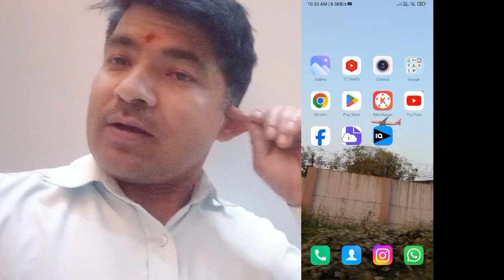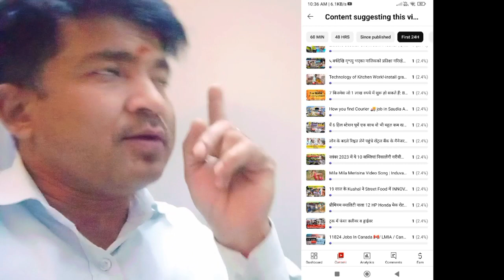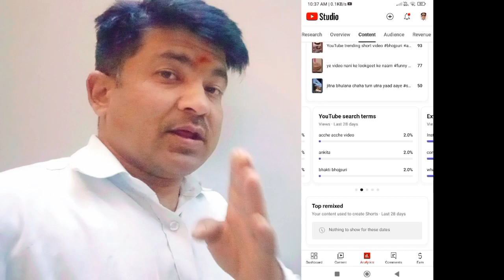🤔आप खुद अपने चैनल ko grow कर सकते हैं bade aasani se o bhi apne ytstudio se दिमाग चलाओ हाथ नही 🤔🙏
How to yt studio trending video
yt studio par trending video kaise khojen youtube par वीडियो कैसे खोजे
how to shoot your trending video
what is Studio Mein training video Kaise khoje 2024
YouTube per video kab dalen
YouTube per video dalne ka Sahi Samay white Studio se
what is to your trending sword video kaise kab Pata Karen
yt Studio training short video
Yt Studio se trending video kaise khoje
# how to yt Studio training video
#  Studio training short video

channel grow kaise kare,new youtube channel grow kaise kare,
how to grow a youtube channel,how to grow on youtube